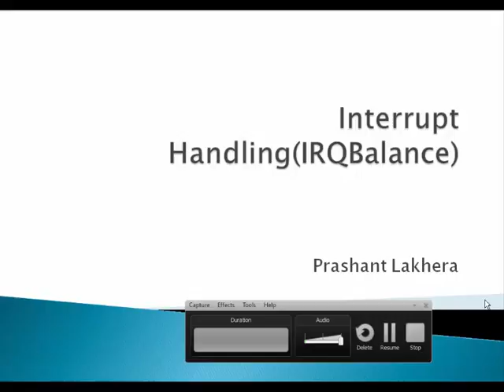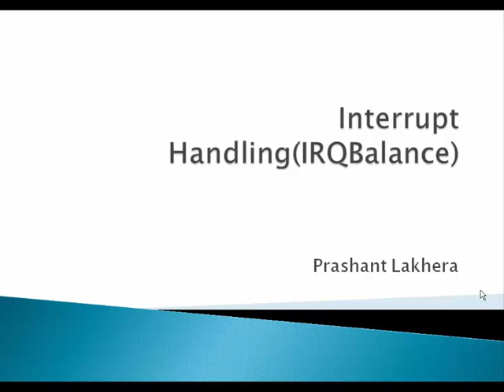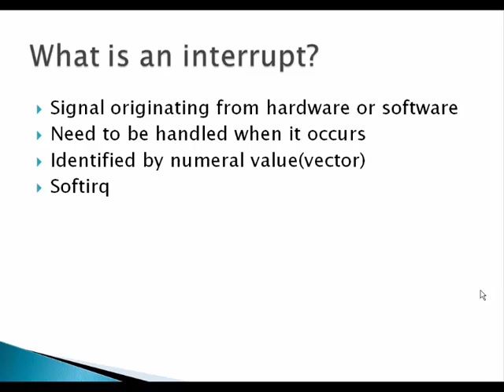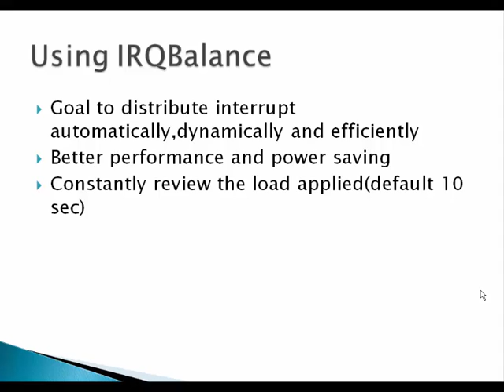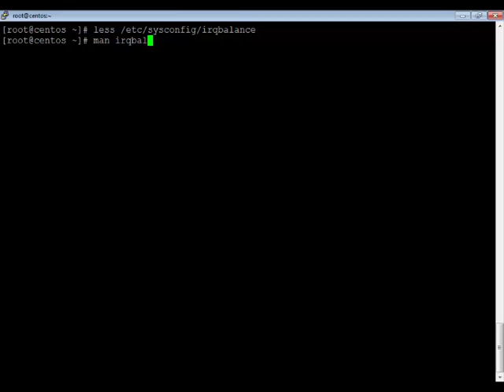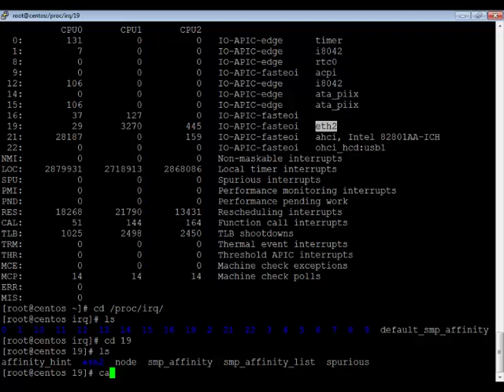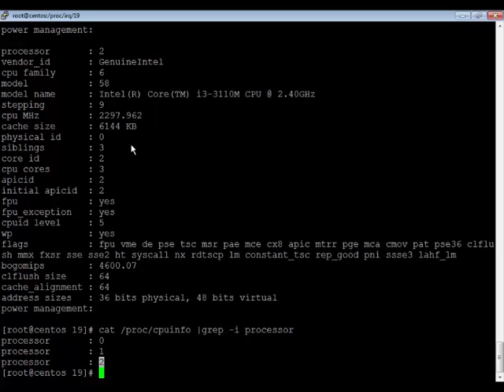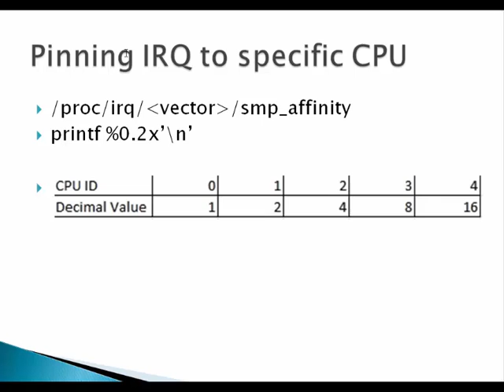Interrupt Handling(IrqBalance)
Check the updated DevOps Course